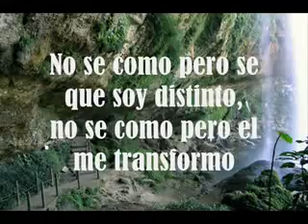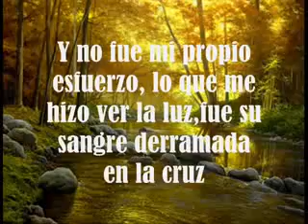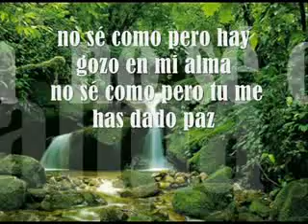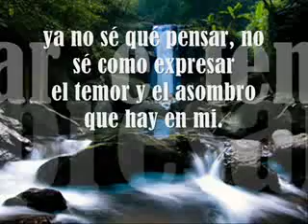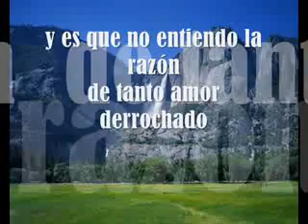Quién Soy Yo Pista Marcos Vidal